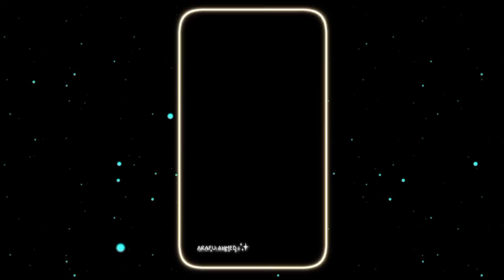New Trend 🤒| New Trending XML | XML On The Description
🎥@Arafu Ahmed Siam💝

About This Video :
        Hello 👋 Guys this is @Arafu Ahmed Siam     XML.  sad XML.  new XML.  new trend alight motion xml. trend XML. alight motion XML. new trend xml . alight motion photo XML. alight motion XML file . XML hindi song

📌Topic Covered In This Video :

whatsapp Status | black screen status | english songs | overlay lyrics

🔗 Official Facebook Page -Arafu Ahmed Siam

From - Bangladesh 🇧🇩

🎬 Editing App
   ✯ Alight motion
   ✯ Cup cut
   ✯ Kingmaster
   ✯ Pixelab

⚪About Channel :
 Happens on this channel :

     ◻️ WhatsApp status

mood status
new song remix status video
Mood Off 4k Status
WhatsApp status
New WhatsApp 4k status
Breakup Status